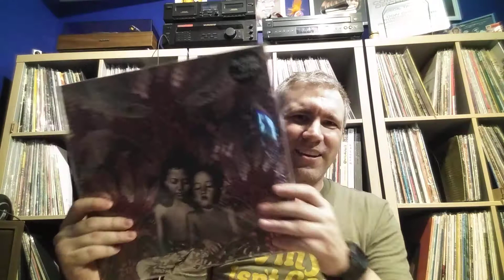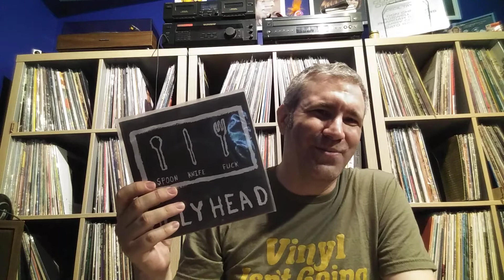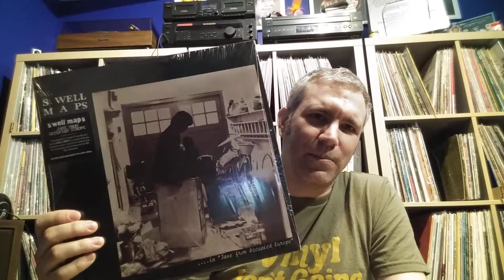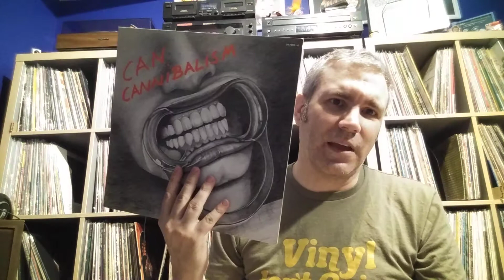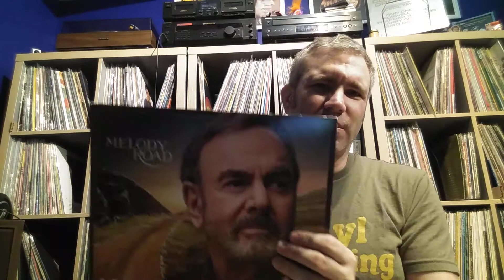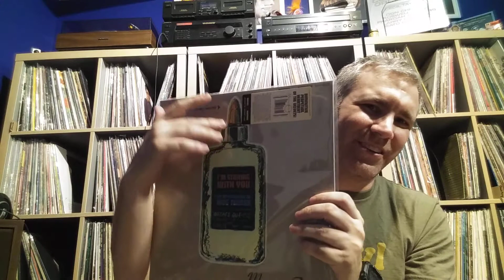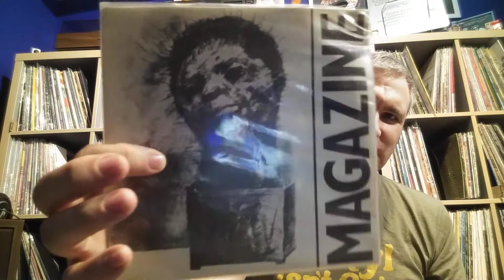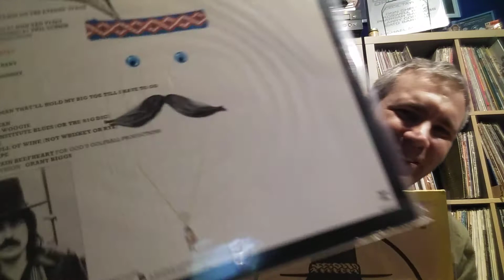Vinyl Community - Listening Stack #27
A tall stack of killer albums across a few genres.